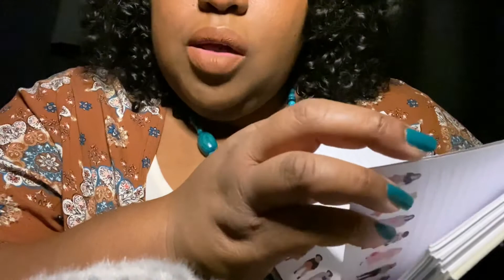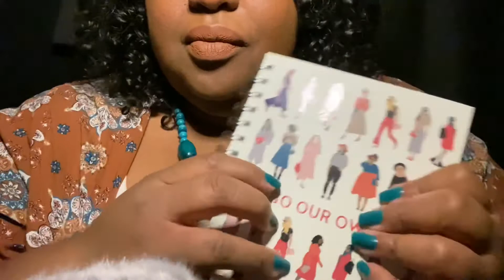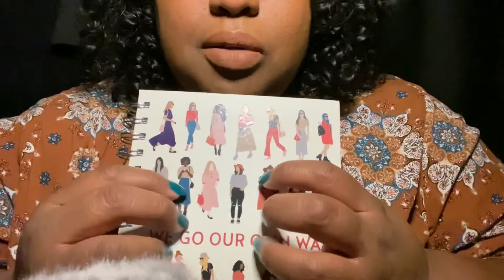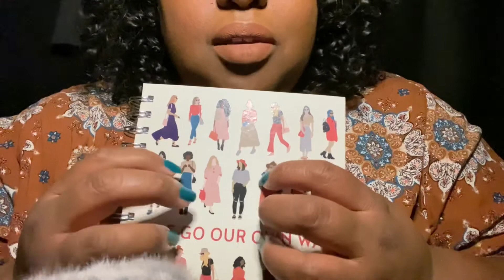ASMR-Self-Care Activities (Gum Popping, Whispering, Tapping & Scratching!!)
Its Self-Care Sunday!! Let’s chat about some relaxation activities while you enjoy these triggers!! I suggest using earphones for the most intense tingles.

💄Lipstick: “1987” by Baptiste Beauty